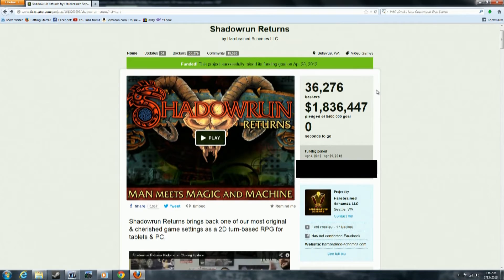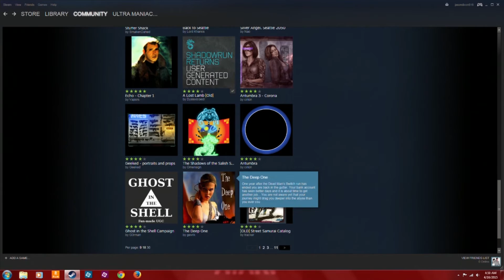Shadowrun Returns - Ultimate Gaming Realm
WARNING! This episode contains adult language and in game violence!

Shadowrun Returns is a Shadowrun game based off of a pen and paper RPG books that really made a true comeback into the world of gaming through a successful Kickstarter campaign from 19 year gap since the last release on the both 16-bit consoles. Its been out for three years, and i'm been long overdue on this cyberpunk masterpiece!

Title: Shadowrun Returns
Genre: Role Playing Game, Action, Adventure
Developer: Harebrained Schemes
Publisher: Harebrained Holdings
Composers: Gavin and Marshall Parker, Sam Powell
Creators/Designers: Jordan Weisman and Mitch Gitelman
Release Date: July 25, 2013
Platform: PC, Mac, Linux, Android, ios. (Steam, GOG.com)

Originally posted on July 24, 2016
Ultimate Gaming Realm created by: Jason Dixon

Starring: Jason Dixon